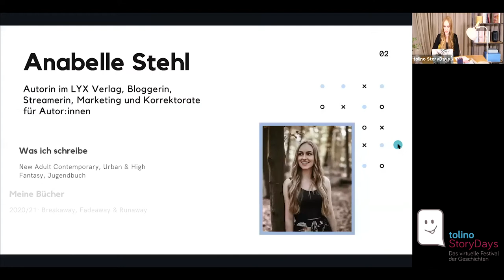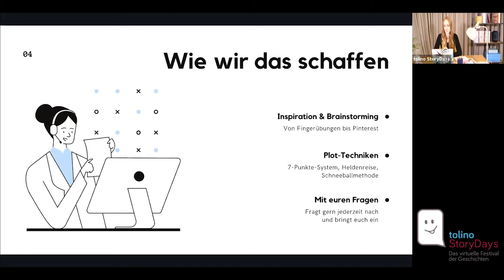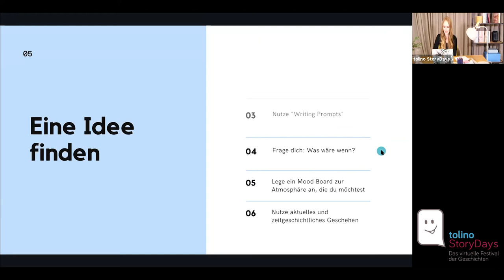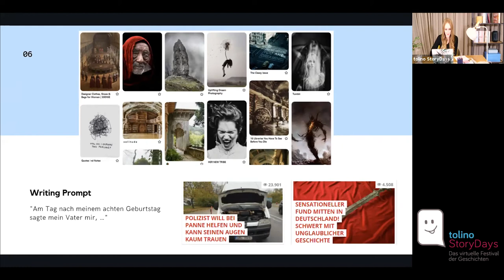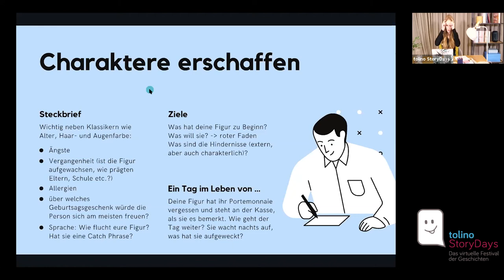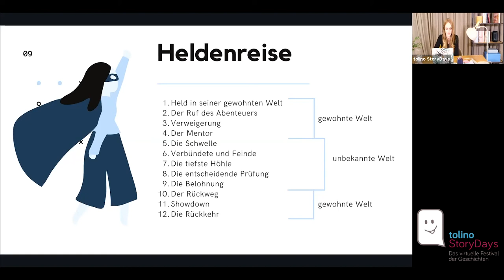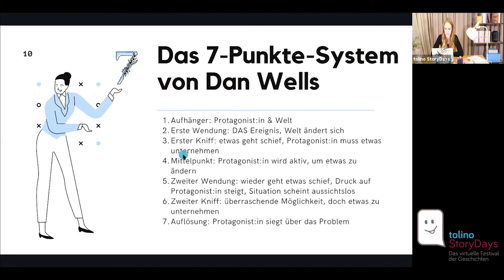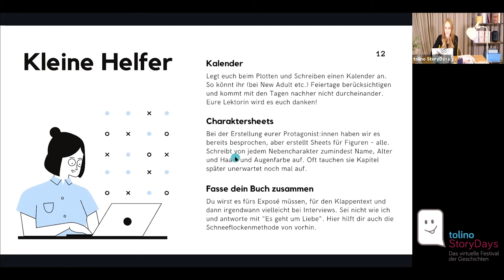Schreib-Workshop STORYTHON mit Anabelle Stehl | tolino StoryDays 2021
Erhaltet im Schreib-Workshop "STORYTHON" von Autorin Anabelle Stehl Tipps und Tricks rund ums Storytelling, profitiert von ihren Erfahrungen als erfolgreiche Autorin und seht, wie sie bei den tolino StoryDays 2021 konkrete Hilfestellungen bei Geschichten der Workshop-Teilnehmenden gab.

+++ Mehr von den tolino StoryDays 2021 +++
Alle Videos der tolino StoryDays gibt es in der Mediathek oder hier auf unserem Youtube-Kanal @tolino .